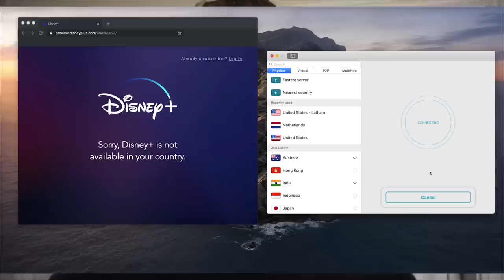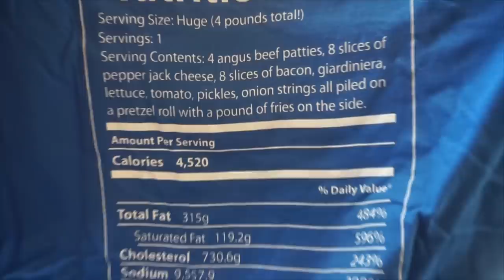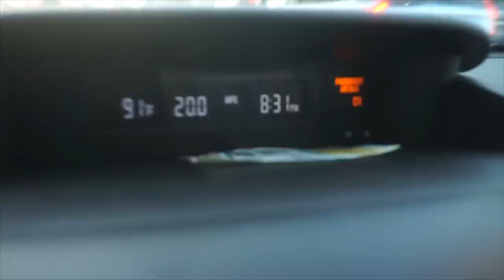HUGE CHICAGO BURGER CHALLENGE | With Cold Food? | Rockstar Burger Challenge | Man Vs Food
This was one weird burger challenge, and not the best experience! Today we take on the Rockstar burger challenge, which is a stacked burger challenge with an order of fries! If one can finish this big burger challenge they get the meal free and a free t-shirt, otherwise you pay for the meal. Can we defeat this Chicago burger challenge?

MY WEBSITE & TRAVEL SCHEDULE:
JOELEATS.COM

SEND ME STUFF :
Joel Hansen
RPO DUNDURN
HAMILTON ON L8P 0B5